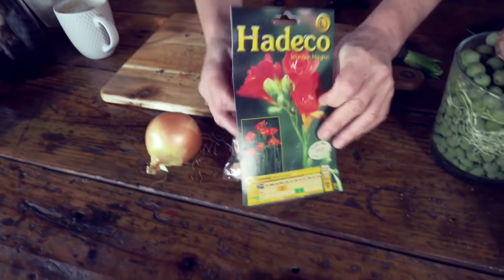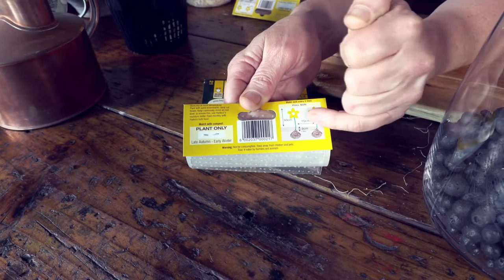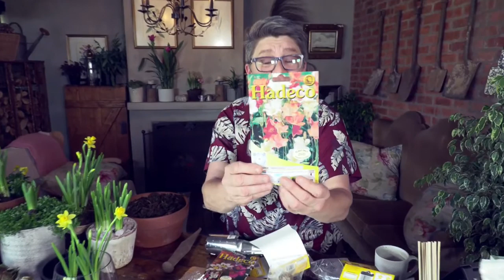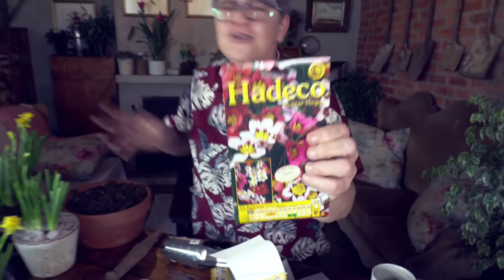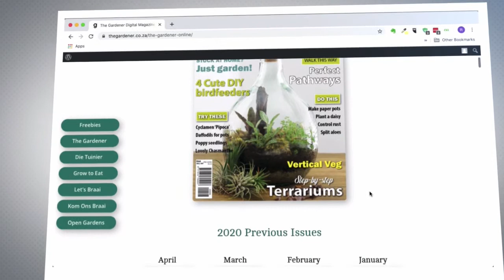Winter Bulbs - Live with Tanya Visser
This Thursday is all about bulbs, specifically winter bulbs or as some of us know them, Spring flowering bulbs. How to take care of them and what happens after flowering. Tune in and see how easy they are to grow.